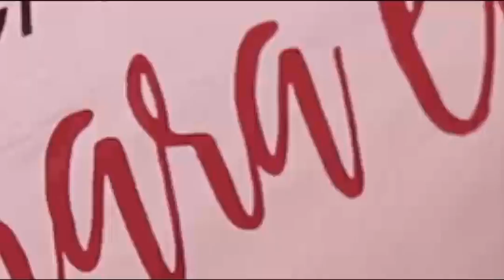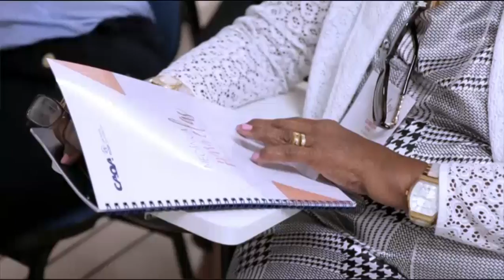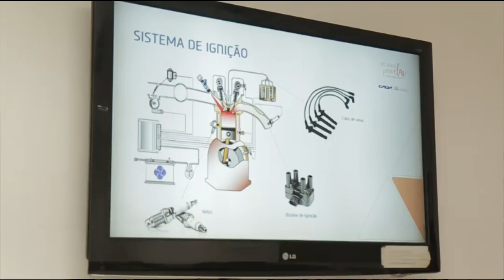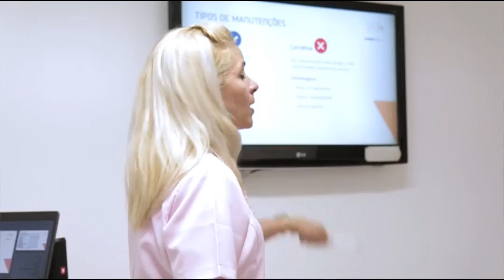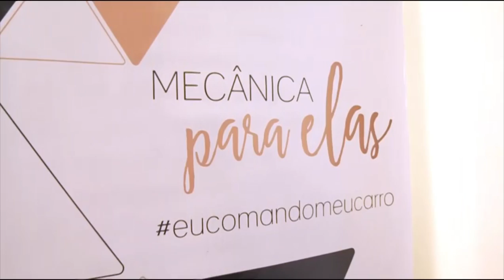Hyundai Caoa promove curso de mecânica para mulheres